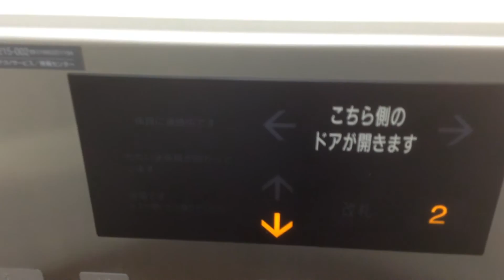三菱エレベーター JR旭川駅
今回は旭川へ行ってきました。
JR旭川駅の改札口付近にあるエレベーターに乗ってみました。
音声案内もあり、到着音もあります。